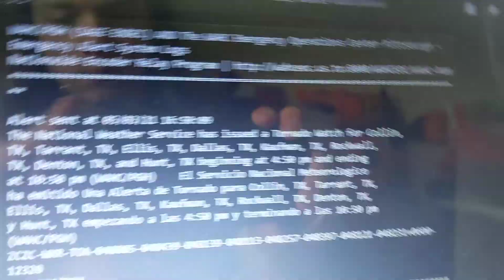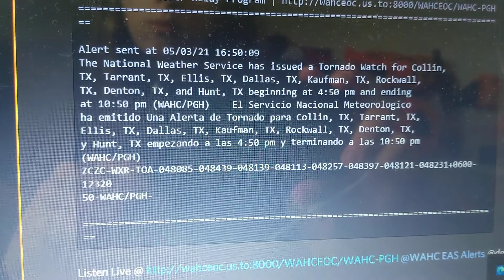EAS 1756 TOA #133